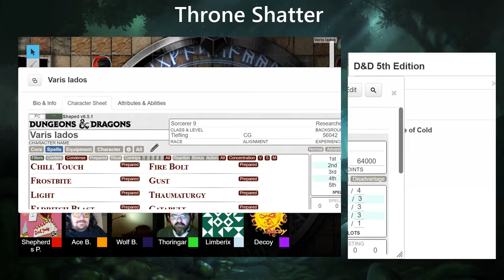Throne Shatter Epi. 13 - The Fortress of Demons Pt 5